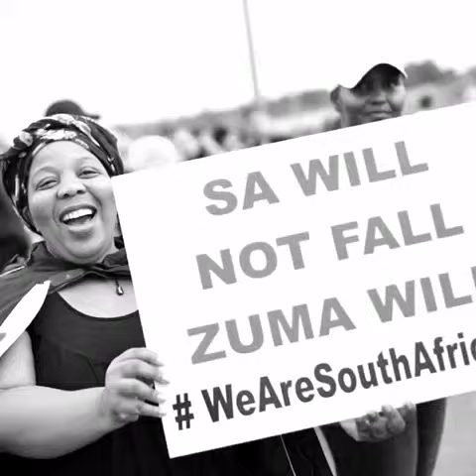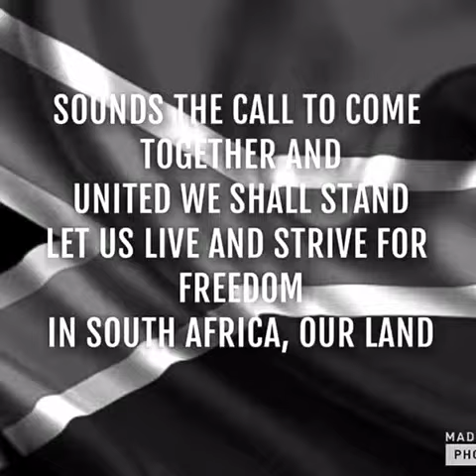The spirit of our time...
South Africa 7April2017